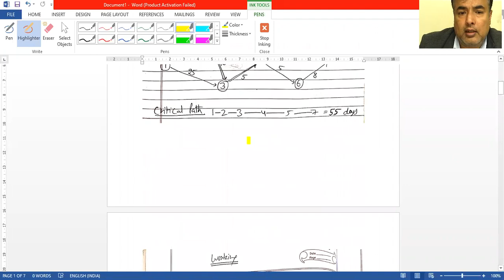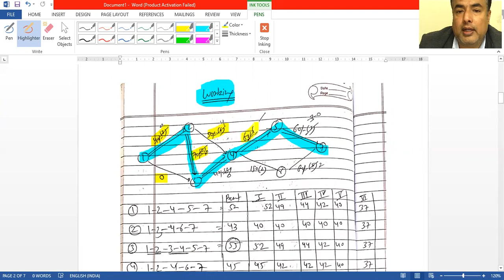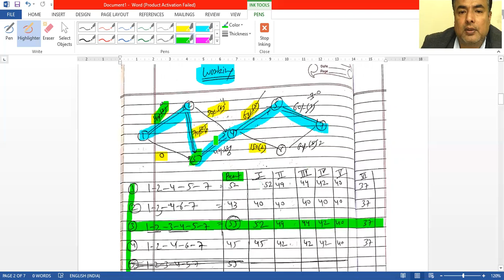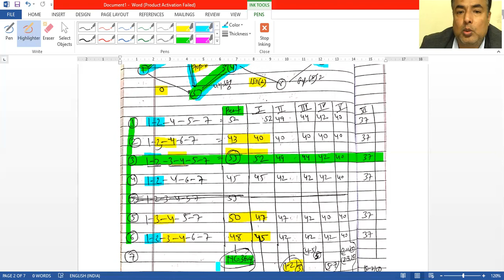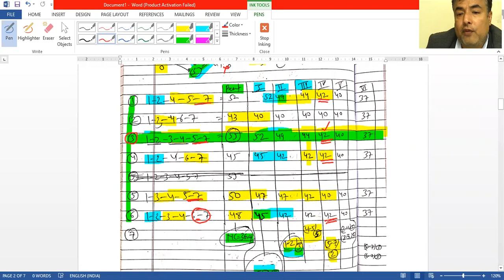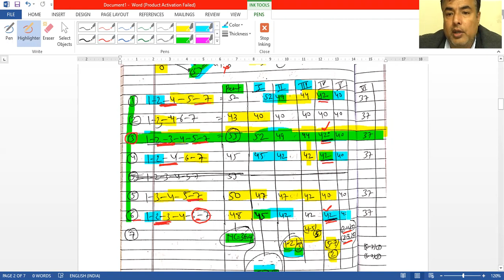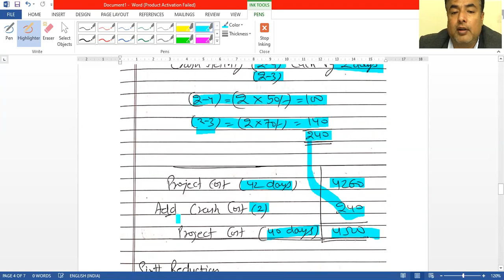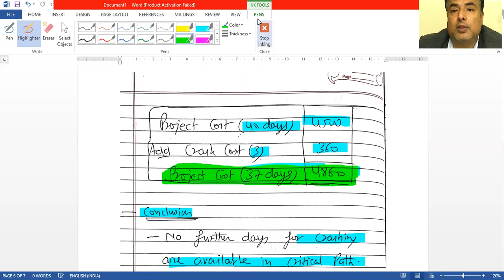2.7 Crash Cost Q 25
2.7 Crash Cost Q 25